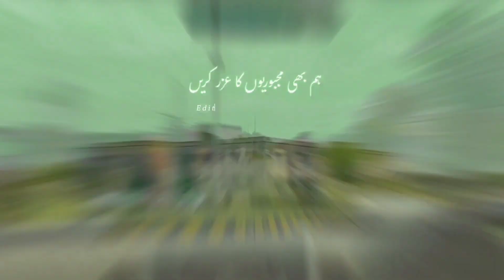UAF sub. Burewala 8Th Smester